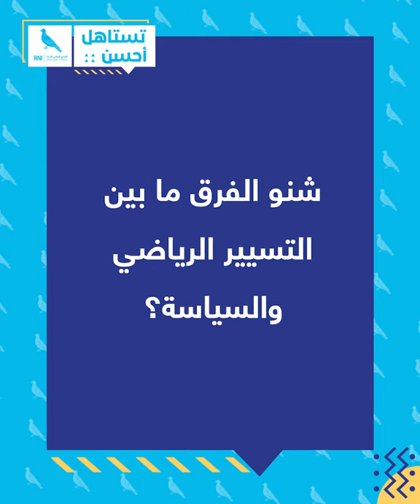محمد بودريقة عضو المكتب السياسي للتجمع الوطني للأحرار: درت السياسة باش نعاون المنطقة ديالي تولي أفضل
علاش حزب التجمع الوطني للأحرار؟ شنو الفرق ما بين التسيير الرياضي والسياسة؟ أسئلة وأخرى طرحناها على محمد بودريقة، عضو المكتب السياسي للتجمع الوطني للأحرار.